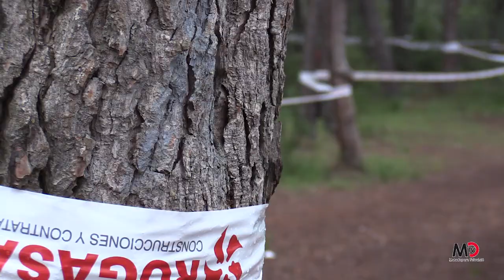Cross Matadepera 2016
La cinquena edició del Cross Matadepera va tenir lloc aquest passat diumenge, 8 de maig, amb tot un seguit de carreres per a totes les edats. Malgrat la pluja persistent que va caure al llarg de tot el matí, la convocatòria va tornar a ser un èxit de participació.
El Bosc de les Farigoles va tornar a ser l'escenari escollit per acollir les curses que, com en les altres edicions, van ser totalment gratuïtes i obertes a tothom. Aquest any, a més, el Cross va ser solidari i tots els corredors i corredores van col·laborar amb dos kg de menjar, que després es van entregar a un banc d'aliments de la comarca. En total, es van recollir 560 kg de menjar.

En aquest vídeo, realitzat per Xavier Benasco, de l'empresa Film3.tv, es pot veure un resum de totes les carreres, alguns dels moments més emocionants de cada cursa, així com l'entrega de premis de cadascuna de les categories.